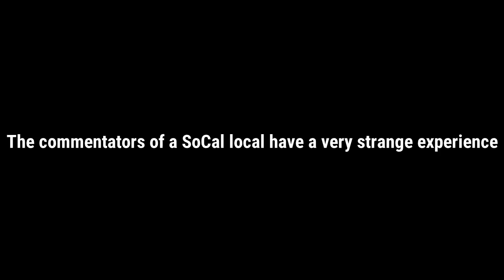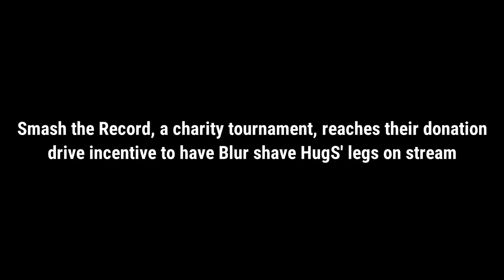Competitive Melee is Still Ridiculous